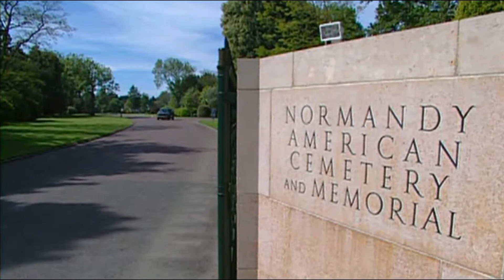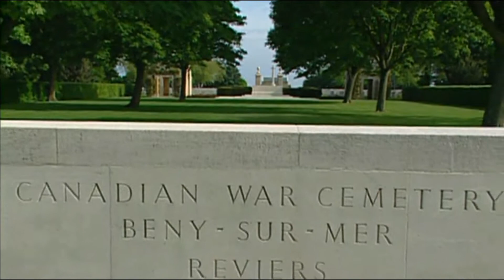D Day Feature...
In April of 1944 my 19 year young uncle Gerald O'Connor left his Ste-Anne-de-Bellevue home to fight in WWII, He survived D-Day June 6 at Juno Beach. His "La Chaudiere Regiment" went on to take "Carpiquet" with their eyes on the airport. "Operation Windsor" proved to be his downfall as he was killed by soldiers of the 12th SS Panzer Division July 4th. I revisited the area while producing a "Travel,Travel" episode. Here's an edited version of the show in memory of all the Canadian soldiers that gave their lives for our freedom.